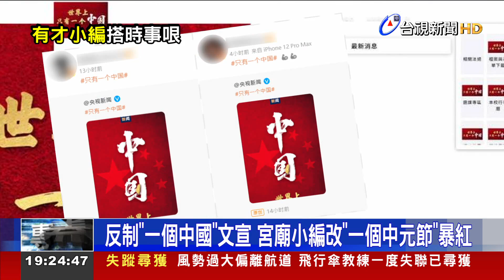反制"一個中國"文宣 宮廟小編改"一個中元節"暴紅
對岸近日網攻動作頻頻，我國部分網站被駭客入侵，都可以看到 世界上，只有一個中國的字樣，沒想到，這卻讓國內的宮廟小編靈光乍現，製作成中元節的宣傳圖，把世界上只有一個中國，改成超狂slogan，一年只有一個中元節，而且中間的中國大字，也直接變成中元！超狂創意文宣，也讓不少網友留言朝聖。